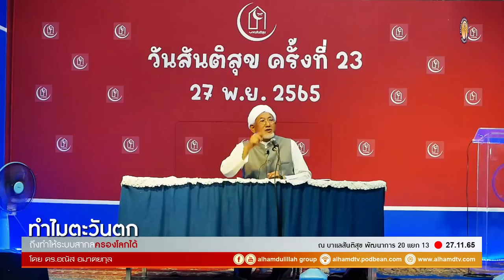AH 3321-แก้เสียง-ทำไมระบบสากลครองโลกได้ โดย ดร.อณัส อมาตยกุล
การดู 1,353 ครั้ง  1 ธ.ค. 2022
27.11.65 @ บาแลสันติสุข พัฒนาการ 20 แยก 13
Tel & Line iD :
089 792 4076 (ดาวุด)
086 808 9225 (อับดุลการีม)
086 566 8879 (อนัส)
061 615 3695 (มุสตอฟา)